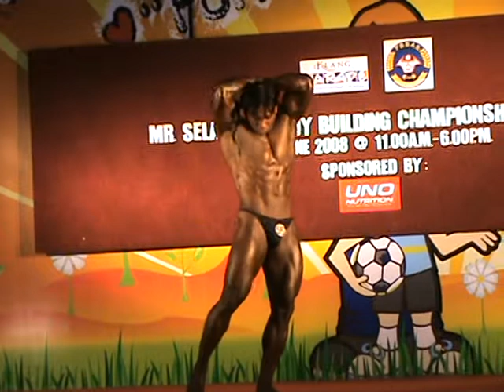SEL 2008: Nasir Ahmad Yahya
Nasir solo performance.